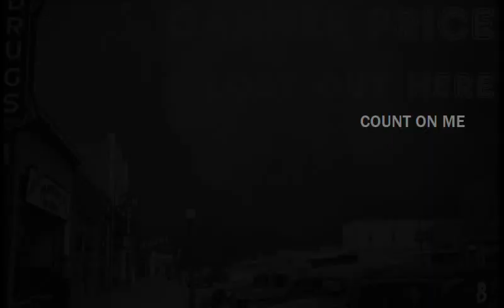Count on Me by Canner Price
...I keep thinking of us, about all of the guts and the gore...